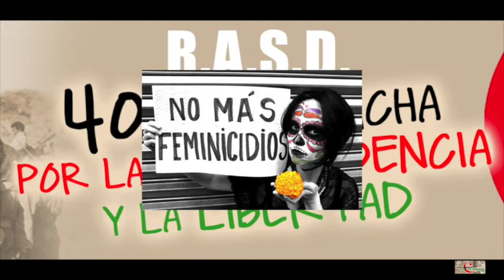CONCENTRACIÓN POR EL 40 ANIVERSARIO DE LA PROCLAMACIÓN DE LA RASD.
Amigos y amigas de Cantabria por el Sáhara
El próximo sábado , 27 de febrero 2016, se cumplen 40 años de la proclamación de la República Árabe Saharaui Democrática en Bir Lehlu, Sáhara Occidental. Con tal motivo, Cantabria por el Sáhara quiere demostrar un año más su firme compromiso con el Pueblo Saharaui y junto a Alouda Cantabria y la Delegación Saharaui en Cantabria, convoca una concentración a las 12:00 h, junto a la Delegación del Gobierno en Santander para reafirmar el derecho a la autodeterminación que legalmente le asiste y para exigir al Gobierno de España el reconocimiento del Frente Polisario como su legítimo representante así como que lidere ante la comunidad internacional las iniciativas políticas necesarias para la celebración del Referéndum de autodeterminación.
El Estado Español, entre tanto, está obligado a intervenir humanitariamente de una manera efectiva en los campamentos de refugiados de Tinduf, gravemente afectados por las inundaciones del pasado mes de octubre y a trabajar activamente en la Unión Europea y en el Consejo de Seguridad de Naciones Unidas para que la MINURSO vea ampliadas sus competencias en materia de Derechos Humanos en el Sáhara Occidental, algo más necesario si cabe después que diversas investigaciones llevadas a cabo por el Instituto Hegoa de la UPV-EHU y la Sociedad de Ciencias Aranzadi, con el apoyo de Euskal Fondoa, hayan aportado nuevas pruebas sobre desapariciones forzosas y bombardeos a la población civil saharaui a manos del gobierno de Marruecos.
Paralelamente a esta convocatoria, Cantabria por el Sáhara lanzó una iniciativa a los 102 ayuntamientos de Cantabria para que el 27 de febrero izen la bandera de la RASD en sus respectivas casas consistoriales, iniciativa a la que, hasta la fecha, ya se han sumado 24 ayuntamientos.
Finalizada la concentración, Cantabria por el Sáhara se sumará a la Marcha por los Derechos de los Refugiados que partirá a las 12:30 h. desde la Delegación de Gobierno al Ayuntamiento de Santander.